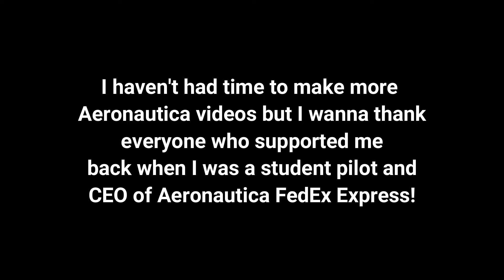Flight Instructor Teaches Student to Fly In Aeronautica (ROBLOX)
its not the plane, its the pilot